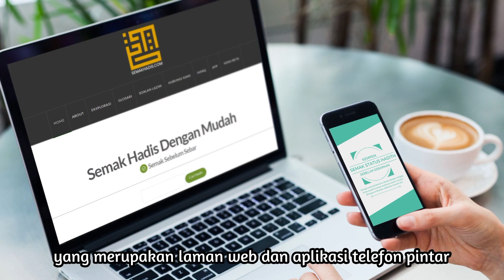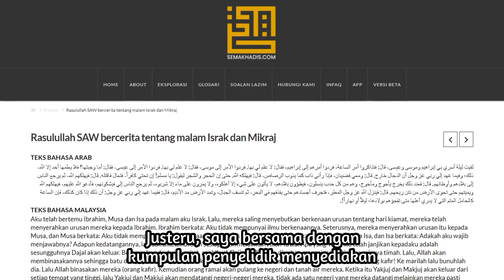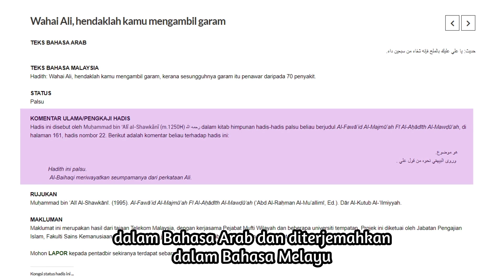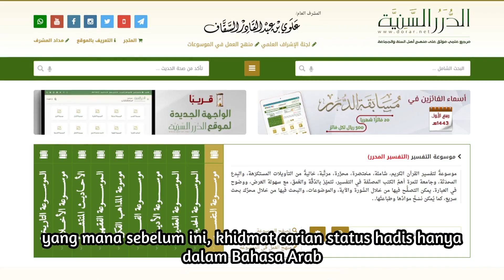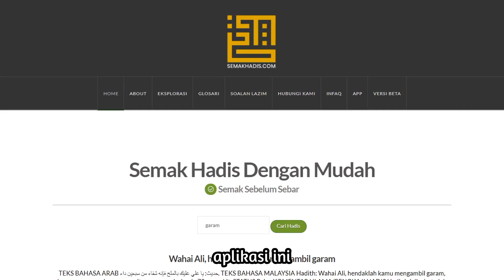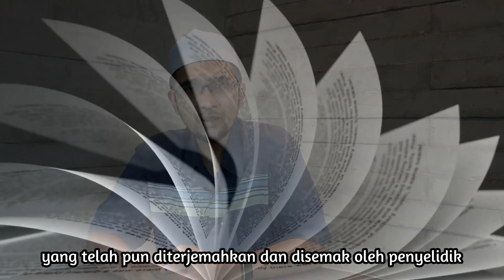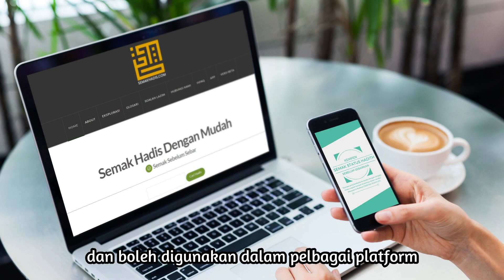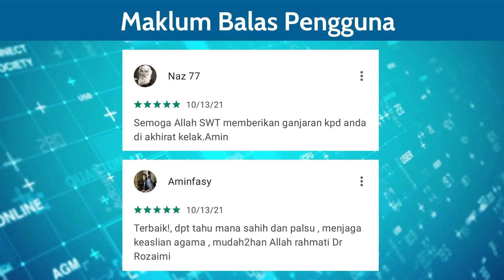Semakhadis.com sistem semakan hadis berbahasa Melayu pertama di dunia.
Usaha memelihara keaslian hadis Nabi SAW telah dimulakan oleh ulama hadis silam. Usaha mereka ini berkembang seiring dengan keperluan zaman. Namun, fenomena ini menyebabkan terdapat hadis-hadis palsu dan daif disebarkan kepada masyarakat tanpa dinyatakan statusnya. Justeru, semakhadis.com dibangunkan dengan tujuan untuk memelihara keaslian hadis. Semakhadis.com dibina dengan aplikasi sistem pengurusan kandungan (content management system) Wordpress. Ia mengandungi koleksi lebih daripada 8000 hadis-hadis yang dinilai lemah dan palsu daripada 11 kitab koleksi hadis lemah dan palsu karya ulama hadis silam dan kontemporari. Pengguna juga boleh membuat semakan status hadis melalui aplikasi Android dan Apple iOS yang dihubungkan dengan laman web semakhadis.com. Semakhadis.com merupakan sistem semakan hadis digital berbahasa melayu pertama di dunia. Pengguna boleh menaip apa-apa kata kunci untuk mencari hadis yang terdapat dalam pangkalan data sistem ini. Sistem ini juga menyediakan khidmat laporan untuk memudahkan pengguna melaporkan sebarang kesilapan kepada pengurusan semakhadis.com. Diharapkan agar inisiatif ini tergolongan dalam usaha untuk memartabatkan kedudukan hadis seiring dengan kemajuan teknologi semasa.

1. Sistem semakan hadis berbahasa Melayu pertama di dunia.
Kebanyakan laman web semakan hadis yang berada di dalam talian sekarang ini adalah berbahasa arab. Semakhadis.com menyediakan khidmat semakan berbahasa Melayu.

2. Mudah untuk digunakan.
Pengguna hanya perlu menaip apa-apa kunci sama ada dalam bahasa Melayu atau bahasa Arab. Selain itu, pengguna juga boleh menggunakan khidmat ekslporasi hadis berdasarkan bab, status atau perawi bagi sesebuah hadis. Glosari juga disediakan bagi menjelaskan definisi bagi istilah hadis bagi orang awam memahami istilah teknikal dalam bidang hadis.

3. Nilai komersil.
Walaupun semakhadis.com adalah aplikasi dan laman web yang percuma, ia mempunyai nilai tarikan untuk pengguna menyalurkan infak/sumbangan. Ketua Penyelidik telah membuka akaun amanah bagi projek ini yang dikawal oleh Jabatan Bendahari UPSI bagi pengguna yanf jngin menyumbang. Sejak akaun ini dibuka pada Januari 2021 sehingga 19 Disember 2021, akaun ini telah berjaya mengumpulkan sebanyak RM54,281.00.

4. Mesra Teknologi Hijau
Semakhadis.com juga sangat mesra teknologi hijau. Ini kerana sistem ini menggalakkan penggunaan digital tanpa kertas. Ia salah satu usaha mengurangkan pencemaran alam dan menjimatkan kos cetakan kitab.